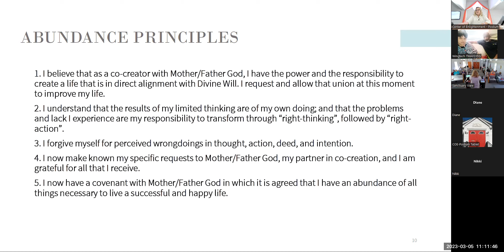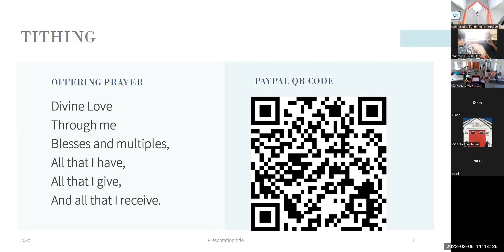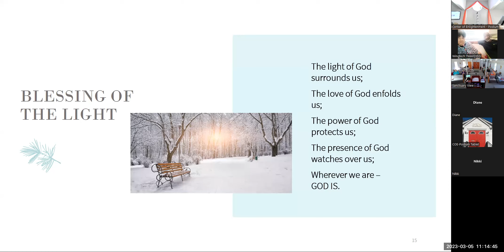2023-03-05 Diane Salkovich speaks at the Center of Enlightenment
Diane Salkovich, speaking at Center of Enlightenment in Ferndale, Michigan,  talked about courage, love, and enlightenment and read from the 10 most important poems.